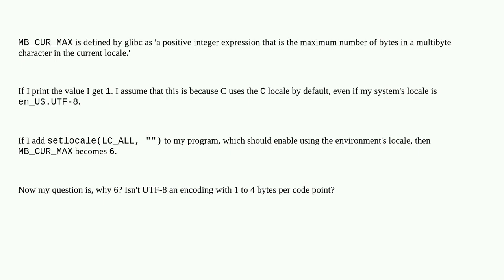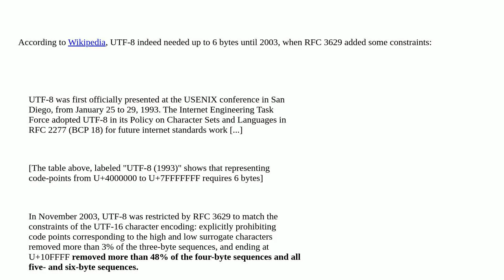Unix: Why is MB_CUR_MAX 6 instead of 4 for UTF-8? (Linux, glibc)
Why is MB_CUR_MAX 6 instead of 4 for UTF-8? (Linux, glibc)

A special thanks goes out to the community

  c glibc locale unicode libraries